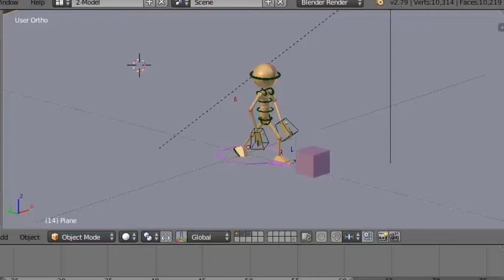Blender Stick Man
About 40 minutes to animated this. Pretty good

Poser11 (Mostly Poser)
MMA//MikuMikuDanceE
Cinema 4d

Editing
Filmora Wondershare

"Who's your inspiration?" Monty Oum (Creator of RWBY and previous head animator of Rooster Teeth)

"Why do you animate?" Because it's a lot of fun, and it's a way to express myself.